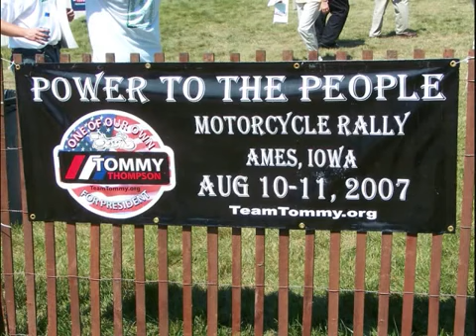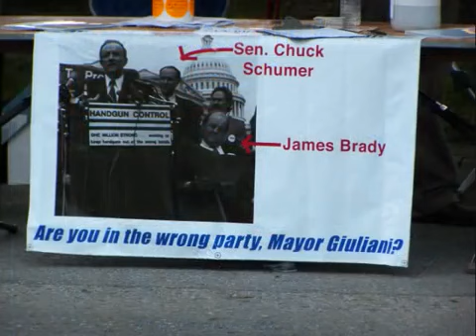Iowa Straw Poll 8-11-07 Photo Highlights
Highlights from various places at the Iowa Republican Party Straw Poll on 8-11-07